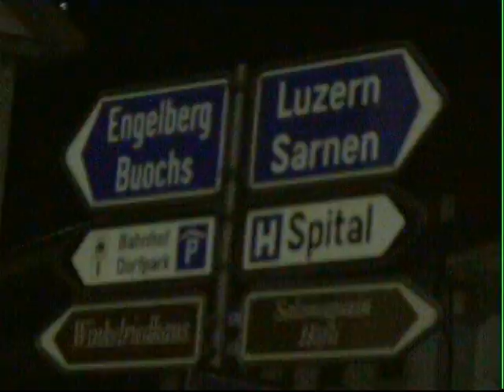2003 08 19 11 28 04 tape6